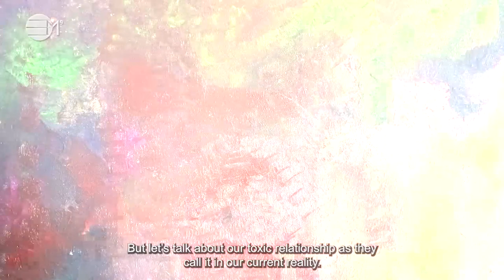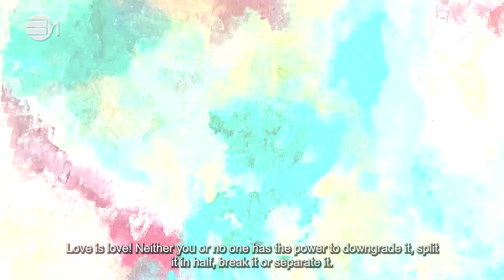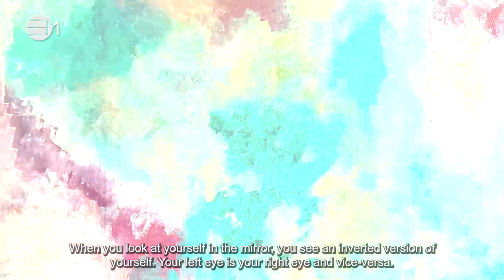Dear Loved One (8)Toxicity | 432hz music | IN YOUR ELEMENT TV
💛 This episode will make you think about the people that you have challenges with emotionally and perceive as the bad ones. It helps you to go back to the vibration of love no matter what the circumstances are.

2024 The year of Prospect